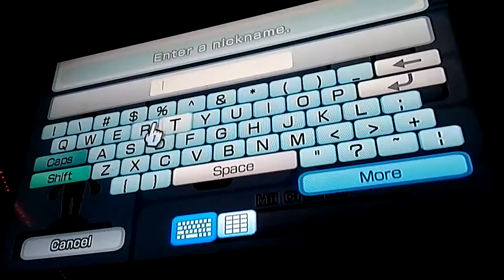How to make Real Snake 🐍 Mii from LEGO Ninjago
LEGO Ninjago